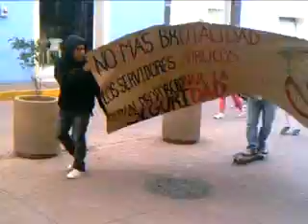Manifestación contra la brutalidad policiaca en Chicoloapan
Video que muestra a jovenes de chicolopan, marchando el pasado 27 dea bril, exigiendo el cese de agresiones por parte de las fuerzas policiacas.
Al verlos me recordaron una canción de Fernando Delgadillo de nombre "evoluciones"